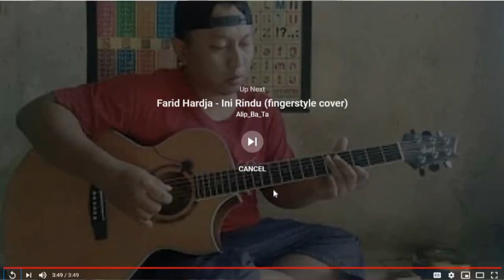Bengawan Solo - Gesang reaction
Bengawan Solo - Gesang (fingerstyle cover) Reaction is amazing! Alip ba ta came back and just killed it! He has fingers of a god. Its like his fingers can sing as he plays guitar for his cover! He is something you guys do not want to miss out!